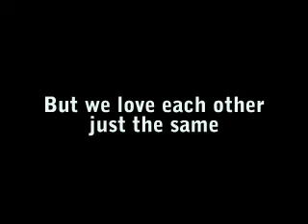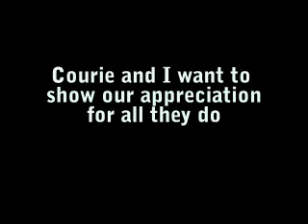Coaches show 2014